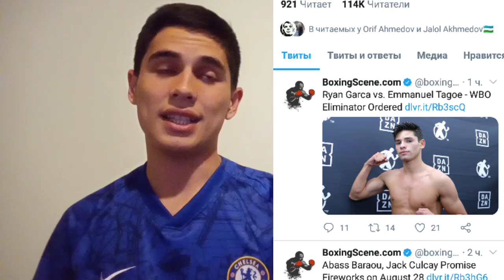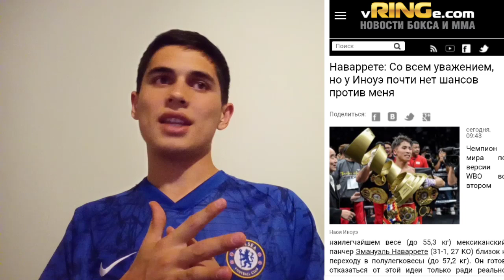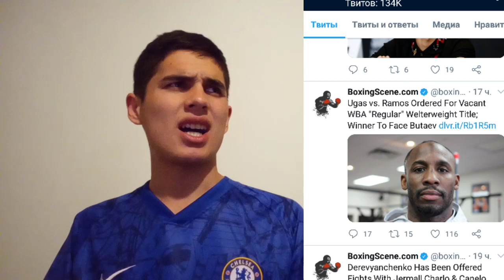RAYAN GARSIYA CHEMPION BO'LISHGA YAQINMI? HAFTA YANGILIKLARI